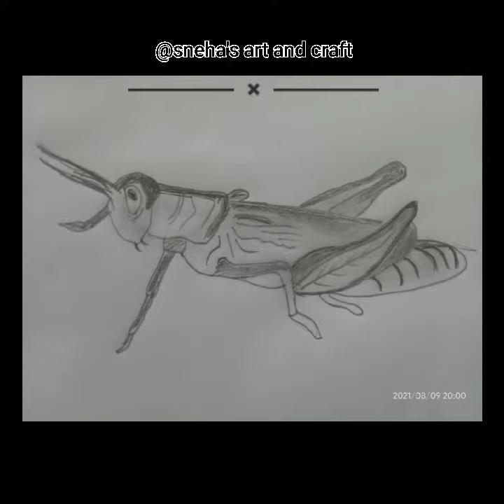grasshopper drawing with pencil shading